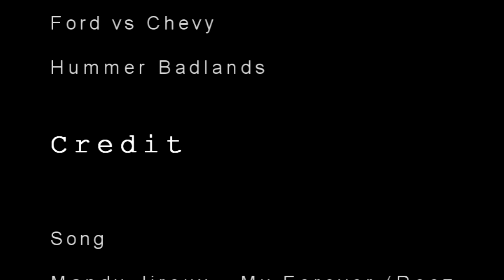I'm Back! Montage Monday #3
I'm Back! Hope You Enjoyed My New Video That took Me Forever to Make.
CREDIT
Games:
Ford Racing 2
Ford Racing 3
Ford Mustang: The Legend Lives
Ford vs Chevy
Hummer Badlands
Song:
Mandy Jiroux - My Forever (Reez Remix) [Premiere]